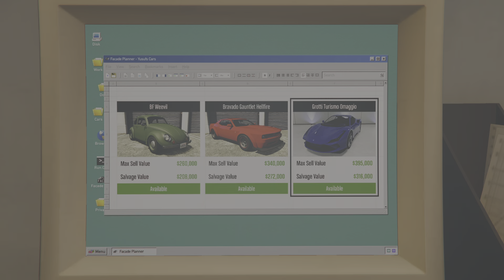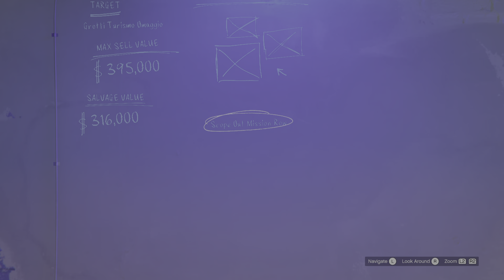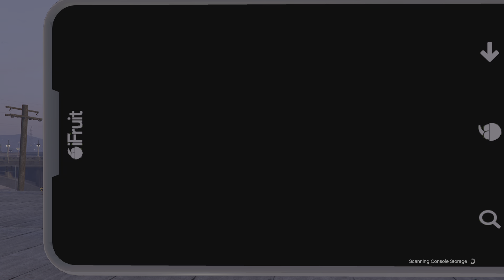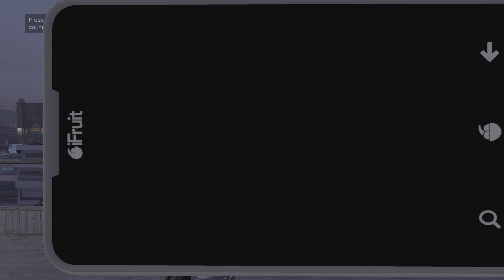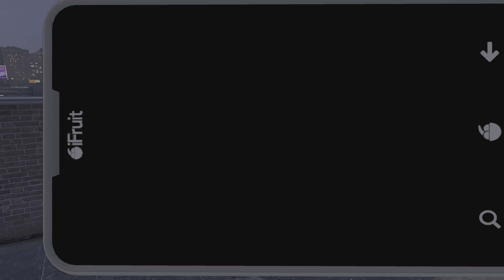NEW SALVAGE YARD ROBBERY- Scope Out Mission Row Police Station | GTA ONLINE THE CHOP SHOP DLC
for this mission you go to the police station to snap some pictures. you need to take pictures of the helicopter, air vent, and side doors where you will make your escape. easy as that!💯🫡✌️